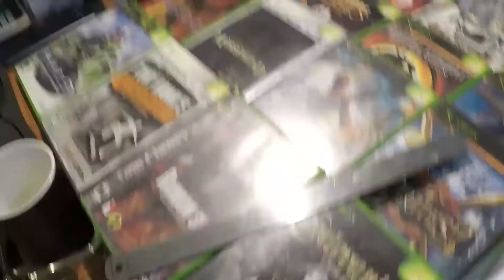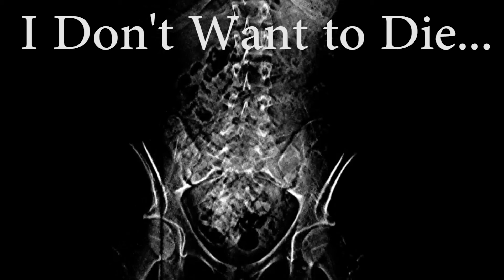Entertaining A Life You're Losing // 12/14/18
December 14, 2018
Kyri had a one on one hip hop class with me. He broke it down for me step by step and told me how to feel out the rhythm and the beat and how to feel it out with synchronicity. He also taught me that dance is a language, and it is used to communicate freely with others.

At work, what they thought was high energy or a little too much was me being the 2nd player. I am the outside counterpart revolving every once in a while touching the consumer. The person that follows a server in training has nothing to do with the energy you’re entertaining.

I’m really afraid that my body is going to cave in, and I may have to take additional measures to get what I need to get healthy.

I’m also selling my stuff online on Ebay @

Michael Earth Osada is an unshakable optimist who believes in the future connection of a multicultural experience and our ability to build it together. His why is to inspire people to live in synergy so we can communicate effectively and be understood.